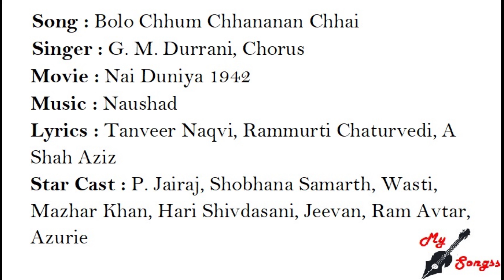Bolo Chhum Chhananan Chhai, Movie : Nai Duniya 1942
Song : Bolo Chhum Chhananan Chhai
Singer : G. M. Durrani, Chorus
Movie : Nai Duniya 1942
Lyrics : Tanveer Naqvi, Rammurti Chaturvedi, A Shah Aziz
Star Cast : P. Jairaj, Shobhana Samarth, Wasti, Mazhar Khan, Hari Shivdasani, Jeevan, Ram Avtar, Azurie